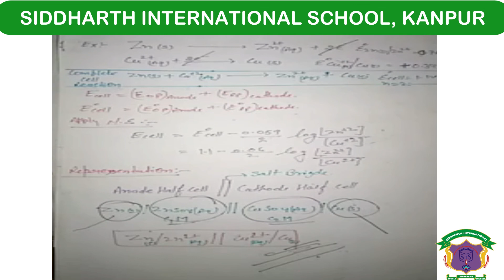Class 12 Electrochemistry Part 4